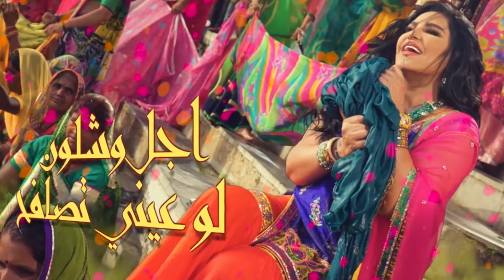Hia_Celebrities: ميريام فارس تثير الجدل بملابس البحر وأحلام تقدم 10 الاف دولار مكافأة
في حلقة جديدة من Hia_Celebrities مع ليندا بعيني نطلع جمهورنا على أحدث صور المشاهير على حساباتهم الشخصية على انستقرام وسناب شات .. وفي حلقة اليوم نرصد مكافاة أحلام الضخمة لجمهورها كما كانت صور ميريام فارس في جزيرة ميكونوس اليونانية هي الشغل الشاغل لمتابعيها .. كما لا يفوتك متابعة أحدث صورة للفنانة اليسا التي التقطتها من أجل البومها الجديد